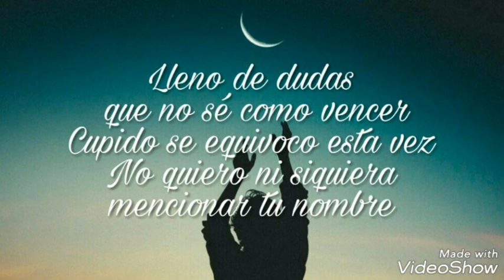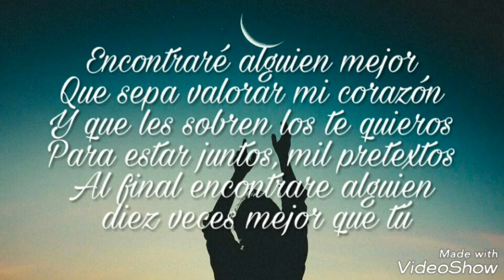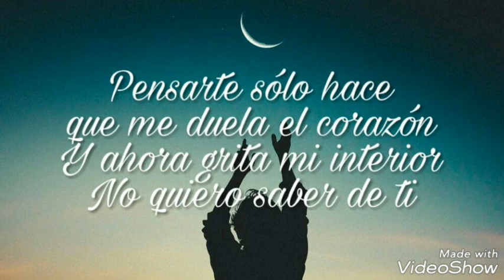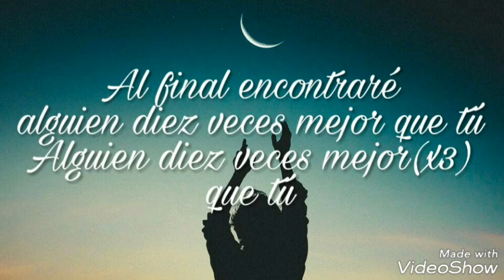Letra 10 veces mejor-Kurt